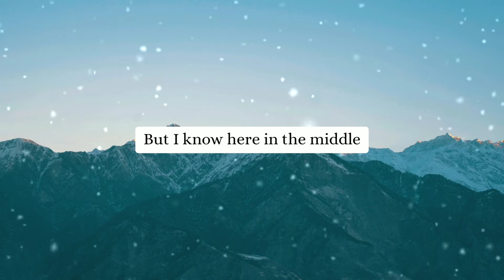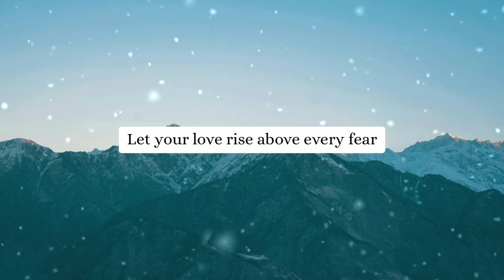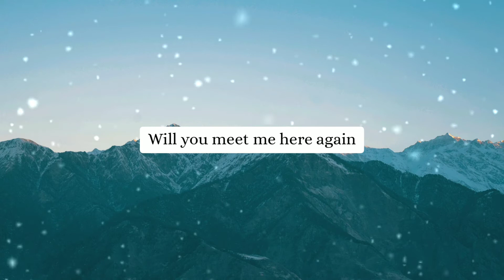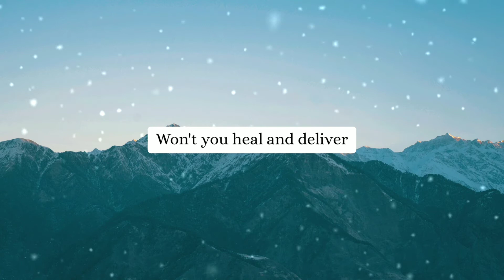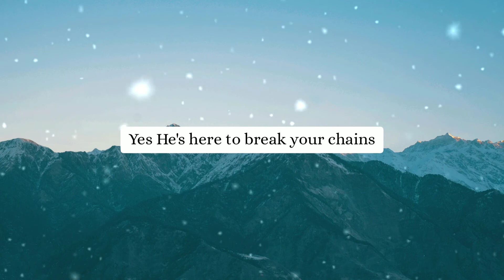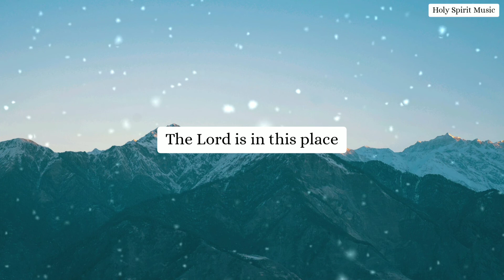Here Again (Lyrics) - Elevation Ballantyne | Elevation Worship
Lyric video of 'Here Again' by Elevation Ballantyne Church | Elevation Worship

Here Again
Lyrics:
Can’t go back to the beginning
Can’t control what tomorrow will bring
But I know here in the middle
Is the place where you promise to be

I’m not enough
Unless you come
Will you meet me here again
Cause all I want
Is all you are

As I walk now through the valley
Let your love rise above every fear
Like the sun shaping the shadow
In my weakness your glory appears
I’m not enough
Unless you come

Not for a minute
Was I forsaken
The Lord is in this place
Come Holy Spirit
Dry bones awaken

Written by Steven Furtick, Chris Brown, Amy Corbett
CCLI : 7111925

"Here Again" by Elevation Worship live from Elevation Church Ballantyne.

✓Change how YOU SEE the world around you with these Books:
Amazon (Heavenly visitation)
Amazon (The Agenda of Angels)
Amazon (Armed and Dangerous)
Amazon (Unmasking The Devil: Strategies To Defeat Eternity’s Greatest Enemy)
Amazon (Angel Armies On Assignment)
Amazon (The Pleasure Of His Company)
Amazon (Heaven: A Comprehensive Guide to Everything the Bible Says About Our Eternal Home)
Amazon (Imagine Heaven)
Amazon (Vessels Of Fire And Glory)
Amazon (Encountering Heaven)
Amazon (I saw Heaven)
Amazon (Heaven: Close Encounters of the God Kind)

✓Christian Men and Women T-shirts
Faith T-shirt (Women):